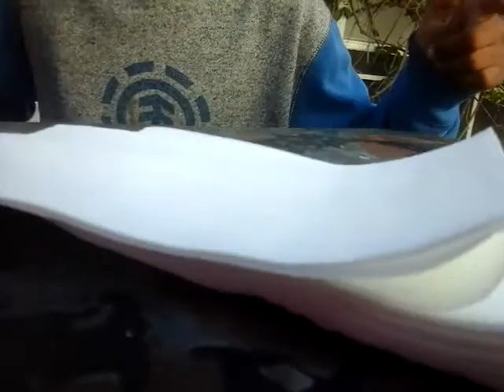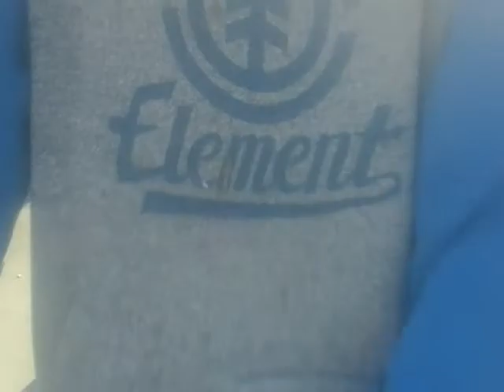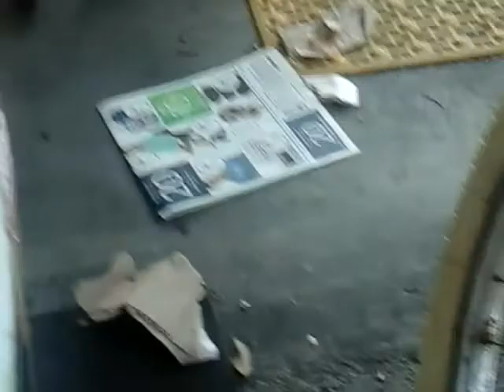The Donut Challenge!